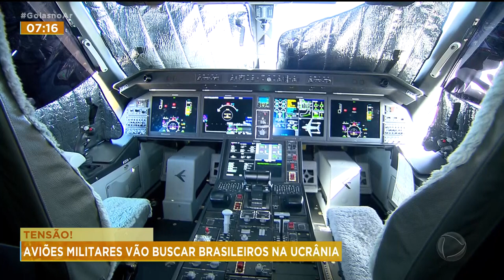TENSÃO! AVIÕES MILITARES VÃO BUSCAR BRASILEIROS NA UCRÂNIA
O GOIÁS NO AR CONTINUA FALANDO SOBRE A EXPECTATIVA PELA BUSCA DOS BRASILEIROS QUE ESTÃO NA UCRÂNIA.